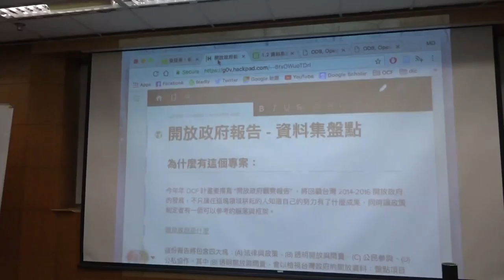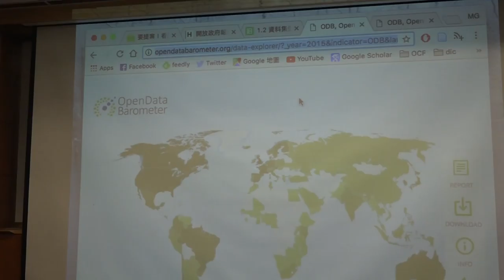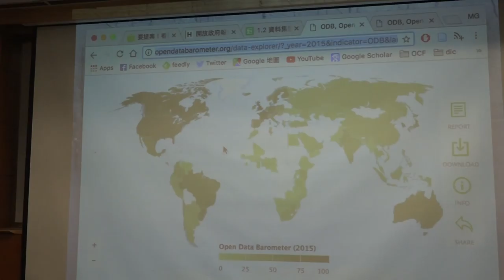g0v tw hackath23n — 提案 — 開放政府報告 資料集盤點 ／ Mg Lee — 開放資料黑客松